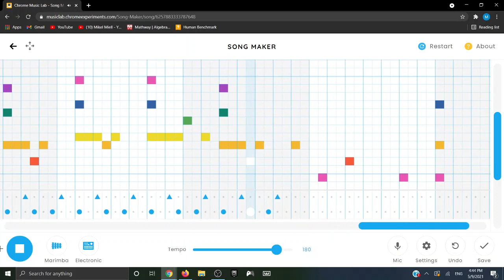MONTERO by Lil Nas X made with Chrome Music Lab